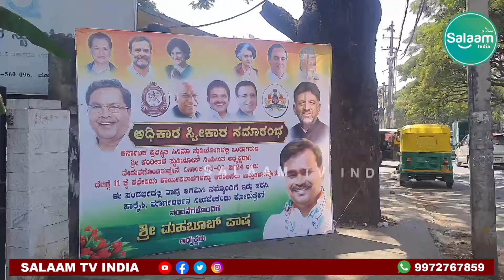Mahboob Pasha Takes Charge as Chairman For Sree Kanteerava Studios Limited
Mahbob Pasha Takes Charge as Chairman For Sree Kanteerava Studios Limited